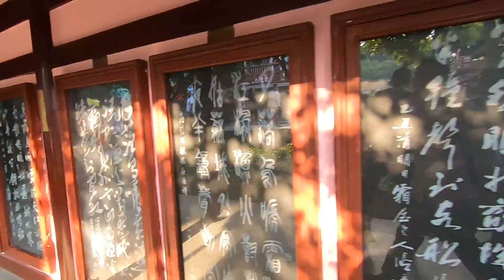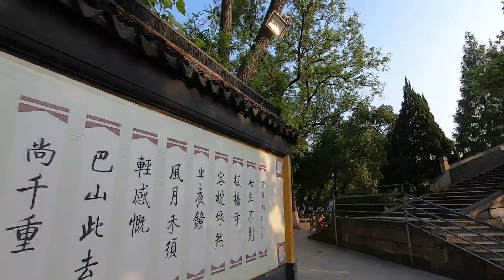China | Suzhou Hanshan /Cold Mountain Temple (苏州寒山寺)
Located at the town of Fengqiao (Maple Bridge), Suzhou, Hanshan Temple was founded during the Tianjian era (502–519) , in the Southern and Northern Dynasties period. Hanshan Temple is famed in East Asia because of the poem "A Night Mooring by Maple Bridge" (楓橋夜泊), by Tang Dynasty poet, Zhang Ji. The poem describes the melancholy scene of a dejected traveller, moored at night at Fengqiao, hearing the bells of Hanshan Temple: